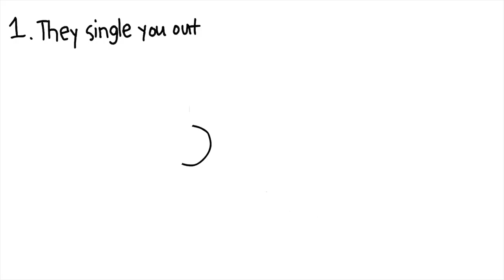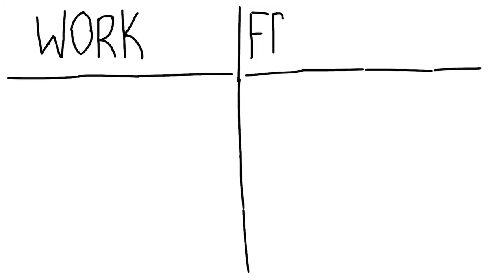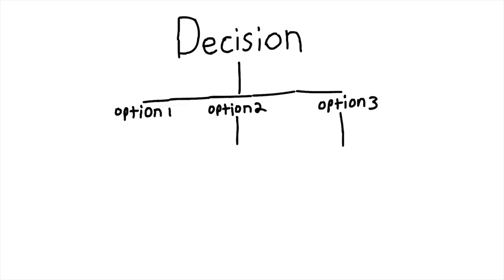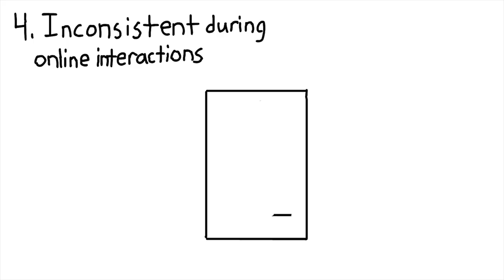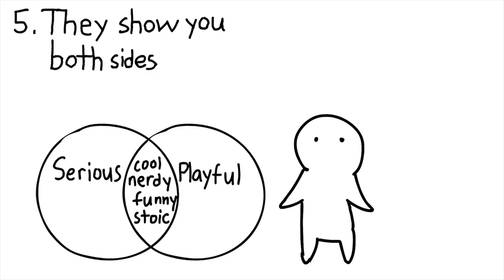5 Signs an Ambivert Likes You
Do you wonder if you're an ambivert? Or you already know you are? Well, we have news for you. More than 1/3 of people consider themselves to be ambiverts.

Script: Melissa Rorech
Voice Over: Jim Monteforte
Animation: Jasmine Kenya

Feedback Editor: Risha Maes
Project Manager: Erin Bogo
Producer: Psych2Go